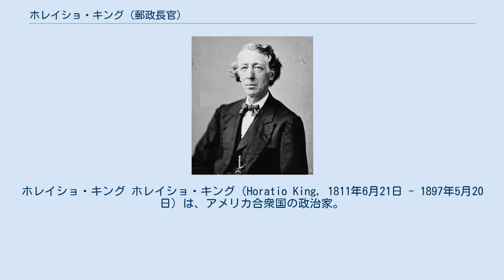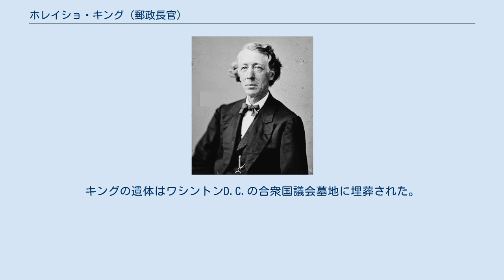ホレイショ・キング (郵政長官)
ホレイショ・キング ホレイショ・キング（Horatio King, 1811年6月21日 - 1897年5月20日）は、アメリカ合衆国の政治家。
1861年2月から3月まで第22代アメリカ合衆国郵政長官を務めた。
 1811年6月21日、キングはメイン州パリスにおいて、サミュエル・キング（Samuel King, 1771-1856）とサリー・ホール（Sally Hall, 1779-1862）の息子として誕生した。
キングは公立学校で学び、18歳のときに新聞社ジェファソニアンに採用された。
キングはそこで印刷業を学び、後に新聞社のオーナー兼編集長となった。
1833年、キングはメイン州ポートランドへ移り、1838年まで出版業を営んだ。
 1839年、キングは合衆国郵政省から事務官として任命を受け、ワシントンD.C.に移った。
キングは郵政省内でとんとん拍子に昇進し、1854年に第一郵政次官補に任ぜられた。
1861年1月、キングは郵政長官代行を任された。
キングは合衆国議会において郵便物に無料送達特権に関する質問をサウスカロライナ州選出下院議員から受けた。
キングはその答弁において、連邦離脱の権限が各州に存在しないことを公式に表明した。
その後キングは2月12日に正式な郵政長官として任命を受け、3月7日までその職を務めた。
 キングは郵政長官退任後も南北戦争の終結までワシントンD.C.に残り、コロンビア特別区に居住する奴隷の解放に関する法律を施行するための委員会で委員を務めた。
キングの努力により、コロンビア特別区に定住する相当数の奴隷が解放された。
 南北戦争終戦後、キングはワシントンD.C.において弁護士業を開業した。
その後キングは国際調査委員会に入り、キングは職員に対して公用封筒を使用することを推奨した。
キングは1881年に記念碑協会の事務総長を務め、ワシントン記念塔の建造に尽力した。
キングは報道機関向けに多くのプレスリリースを作成した。
 1897年5月20日、キングはワシントンD.C.で死去した。
キングの遺体はワシントンD.C.の合衆国議会墓地に埋葬された。
 キングはアン・コリンズ (Ann Collins, 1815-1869) と結婚した。
2人の間には以下の子供が生まれた。